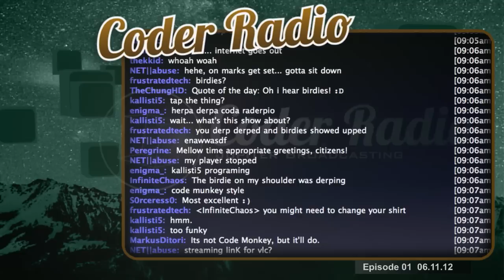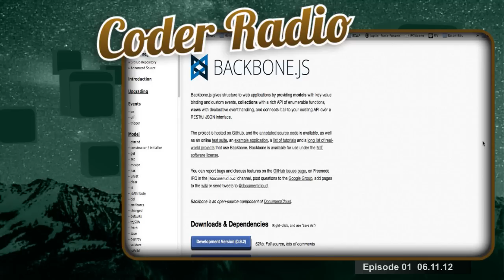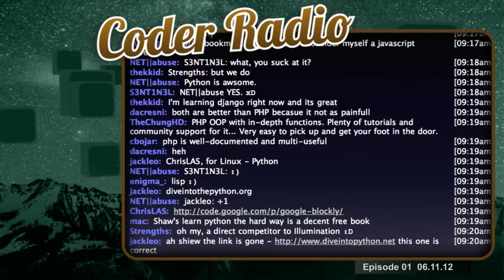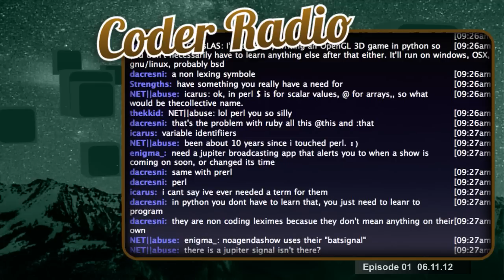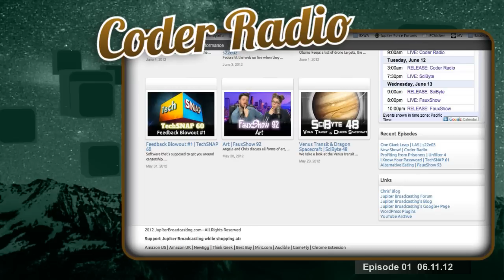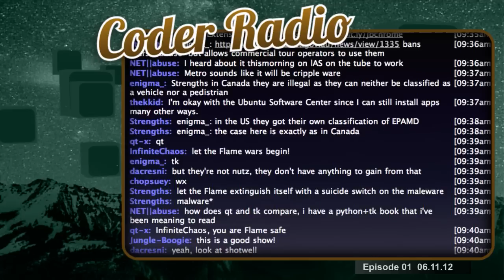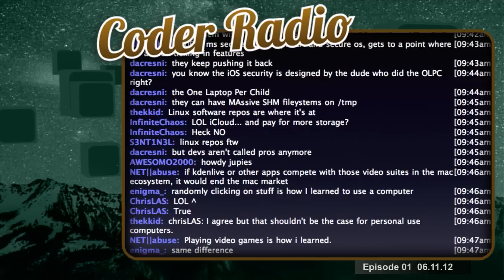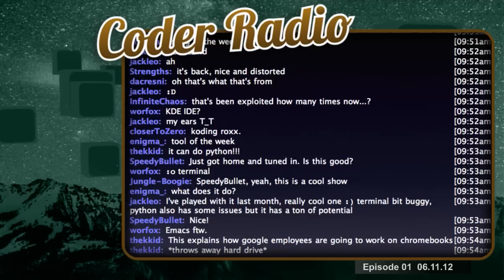Gateways to Programming | Coder Radio 01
Michael and Chris introduce Jupiter Broadcasting's new weekly software development podcast. We start with a look at ways beginners can get started with development.

Plus we chat about the issues new developers face entering a market dominated by App stores.

Then -  How platform vendors are feeling the need to reclaim greater control from developers.